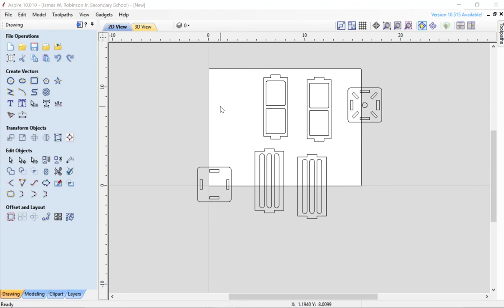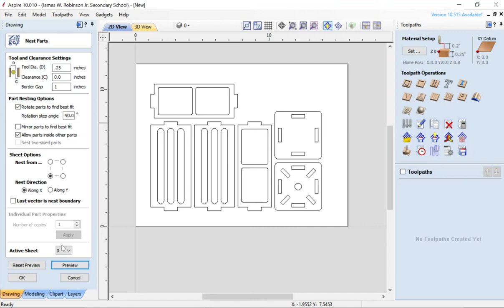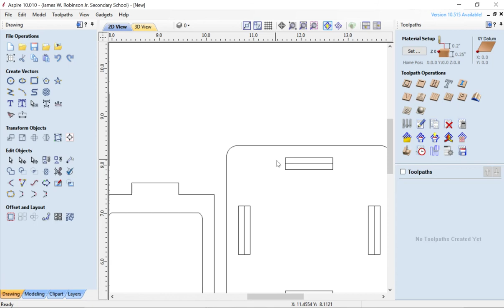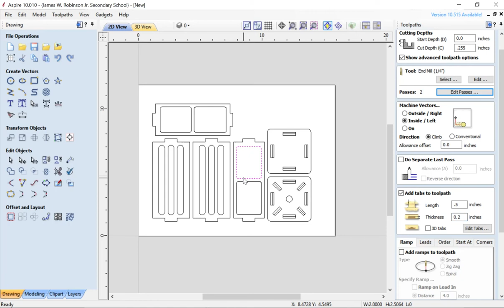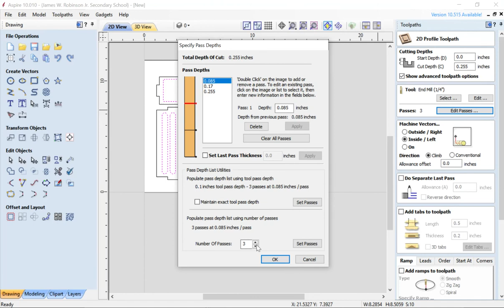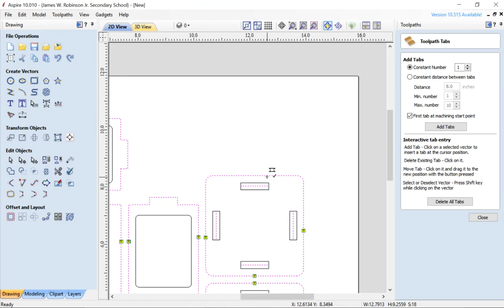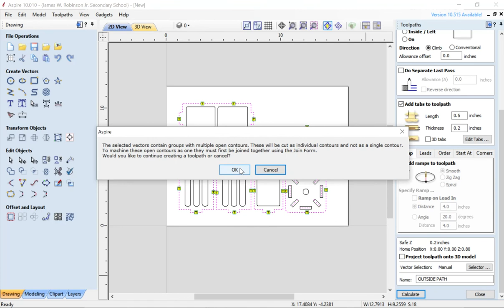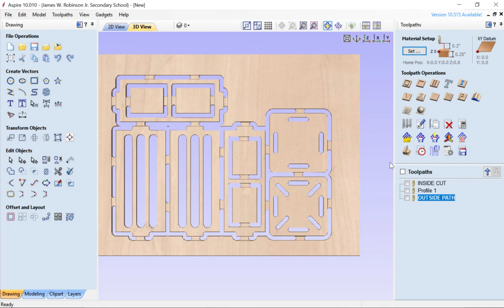LAMP - ASPIRE TOOLPATHS